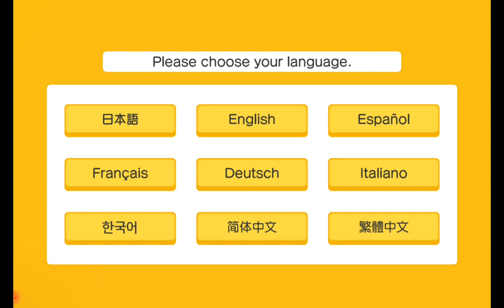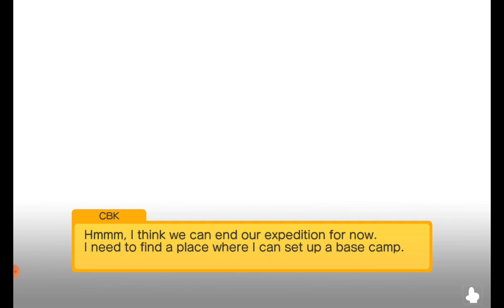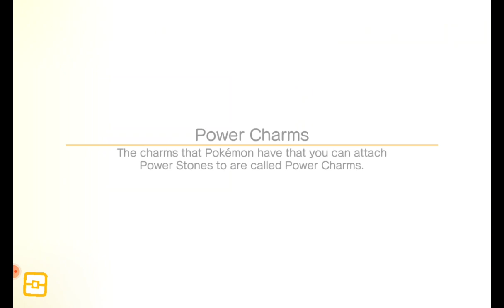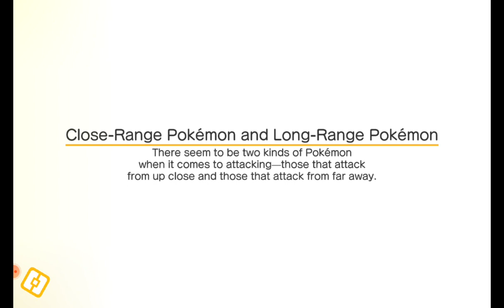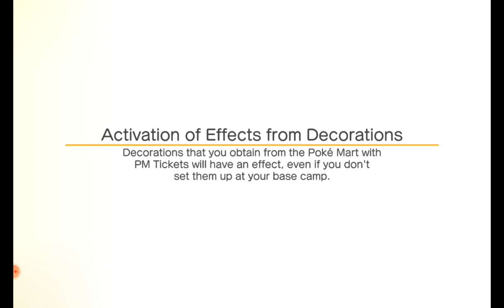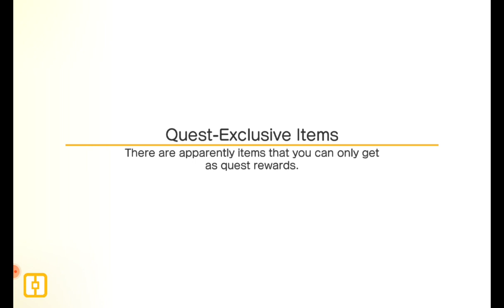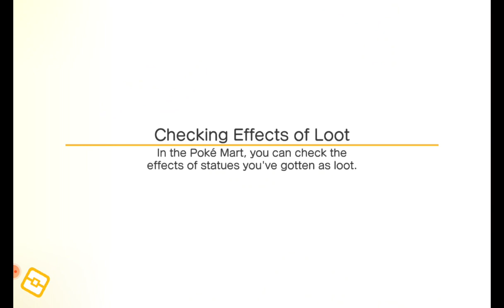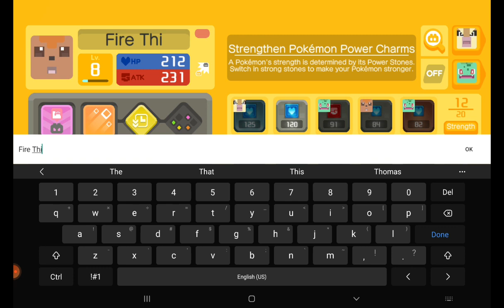change up for once Pokemon Quest